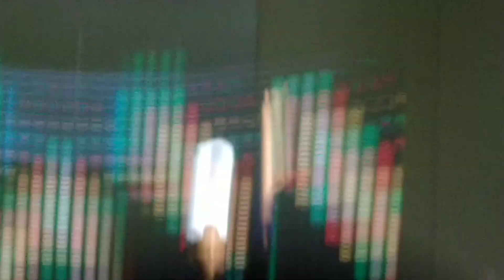Artist Hundee Kadiiroo Doha Qatar 2018